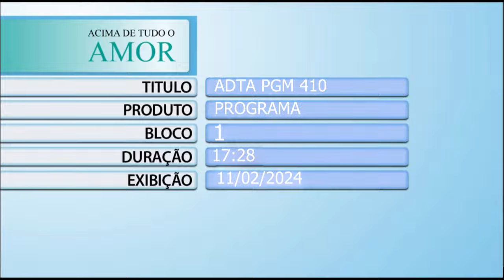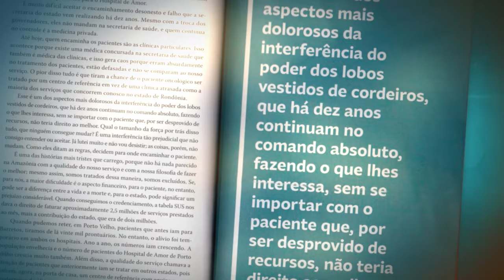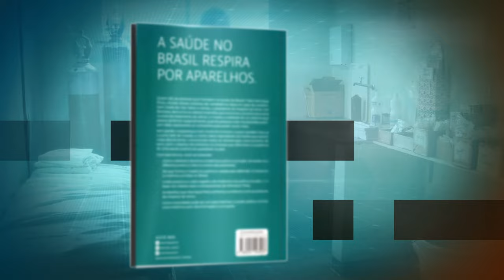Acima de Tudo o Amor – Câncer de Pênis – 11/02/2024 (Bloco 1)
Este “Acima de Tudo o Amor” aborda um tema superimportante e traz muitas informações interessantes! ⚠️Sabendo que a prevenção é sempre o melhor remédio e que ela salva vidas, o Hospital de Amor também apoia a ‘Campanha de Prevenção ao Câncer de Pênis’ – criada pela Sociedade Brasileira de Urologia (SBU).

Por isso, para que os homens tenham cada vez mais consciência sobre os cuidados com a saúde e com o pênis, o presidente do HA, Henrique Prata, conversa com os médicos urologistas da instituição, Dr. Roberto Dias Machado e Dr. João Paulo Pretti Fantin. No bate-papo, os profissionais falam sobre o câncer de pênis, sua incidência, sinais e sintomas, tratamentos possíveis para a doença e forma de prevenção.